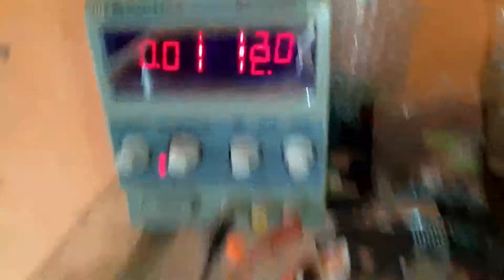SIMPLE MOTOR SPEED CONTROL- SINHALA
Hi friends in this video I'm going to show you
How To Make a simple motor speed control at home,
The circuit is very simple so it can be used for long-range application.